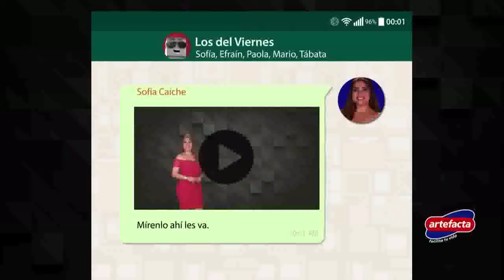El verdadero Viernes Negro - Artefacta 2016